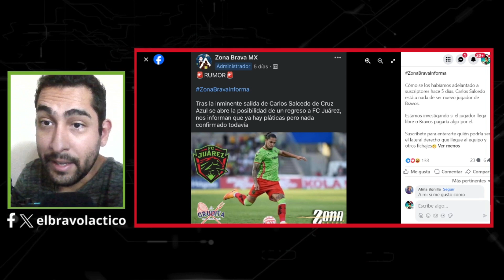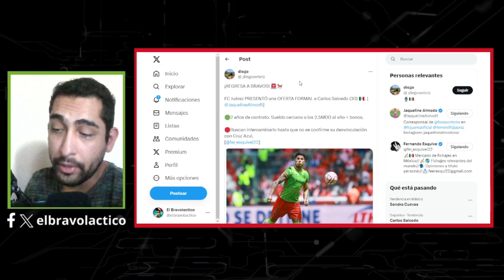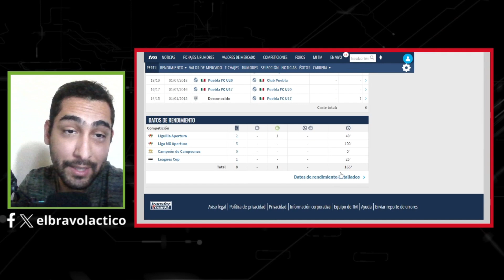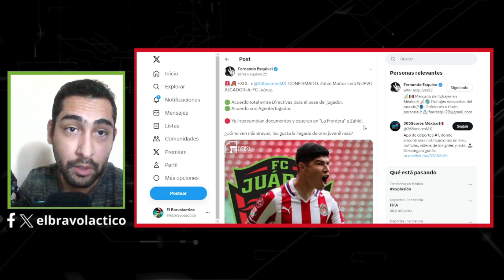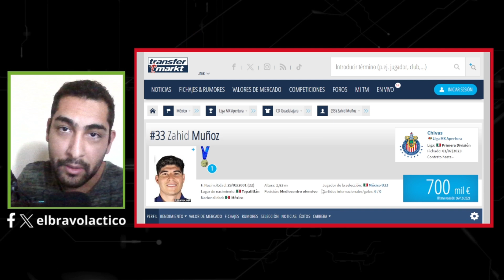Salcedo Regresará A Bravos | Loroña Podría Ocupar El Puesto De Chaka | ¿Promesa De Chivas A Bravos?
❗INFO IMPORTANTE EN LA DESCRIPCIÓN❗

En este canal cubrimos la actualidad de bravos de juarez, mediante previas, directos reaccionando al partido, analisis post partido, estadisticas, noticias, rumores, fichajes, etc.

Tambien de vez en cuando cubrimos a la seleccion mexicana en directos y hablamos del mercado de fichajes de la liga mx y partidos importantes del futbol mexicano.

Si deseas apoyar economicamente el proyecto de "El Bravolactico" lo puedes hacer mediante:

💲 Supergracias en los videos.
💲 Superchats en los directos.
💲 Haciendote miembro "Bravote" en el boton "Unirse".